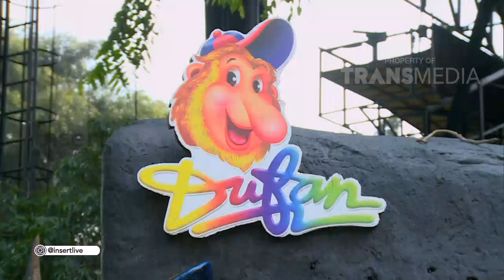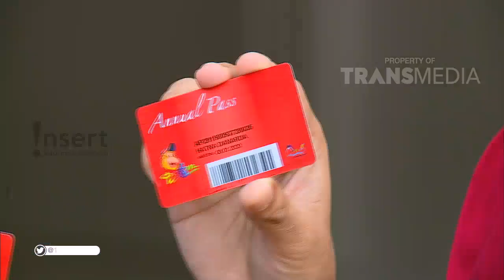Selalu Ada Yang Baru Dari "The Sacred Riana" Disini !!